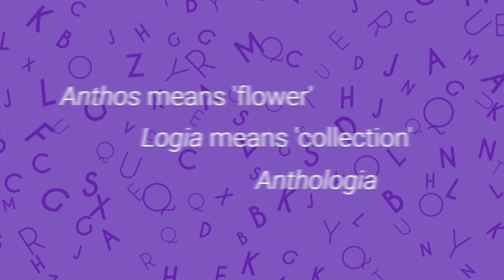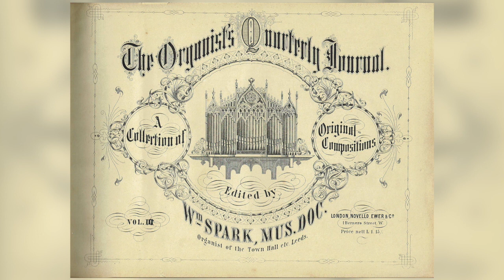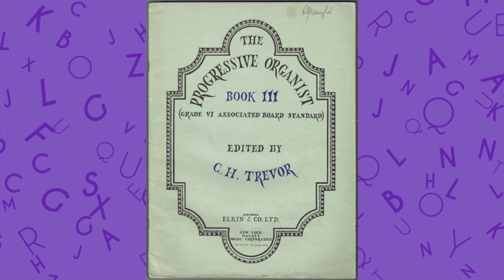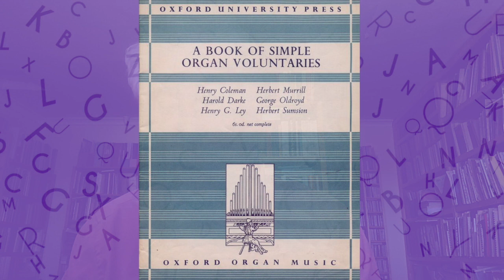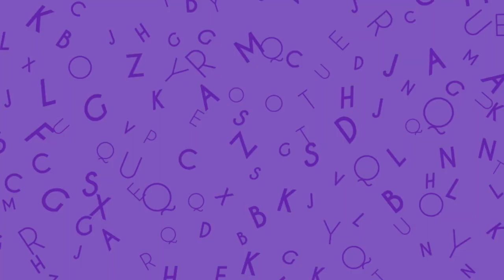An A-Z of the Organ: Anthology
In this short film, Andrew McCrea (RCO Deputy Chief Executive and Director of Studies) takes a brief look at the rich history of organ anthology production in Britain in the last two centuries.

This video is one of 26 in a series entitled An A-Z of the Organ, filmed by the RCO team and colleagues around the UK at the height of the Covid-19 lockdown.

Starting with A for Anthology and concluding with Z for … (wait and see!), the series aims to explore various perspectives on the organ — its tonal characteristics, some of the repertoires associated with it, a range of organ-related tips and resources, and more besides. Our thanks go to the many organists who have helped us to create this series, all working from home during the lockdown.

the Royal College of Organists' virtual campus, for more videos, audio files, papers, articles and other content covering everything from technique to repertoire, performance to professional skills.